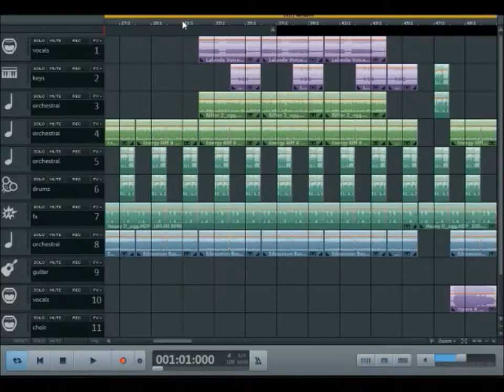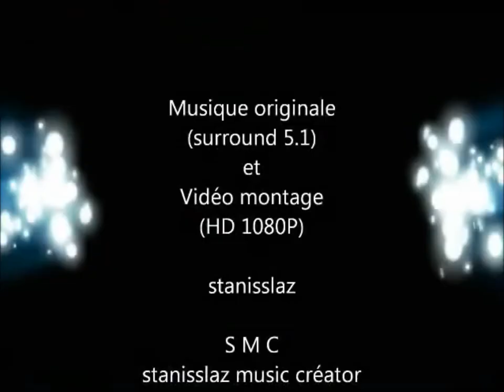Musicmaker 2019 - The crazy story of the space (not sérious) ;)